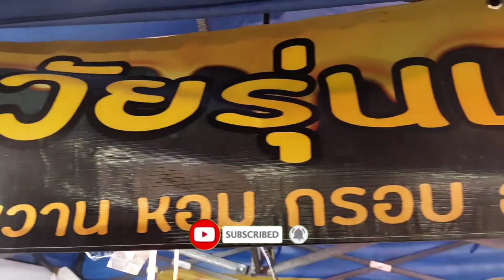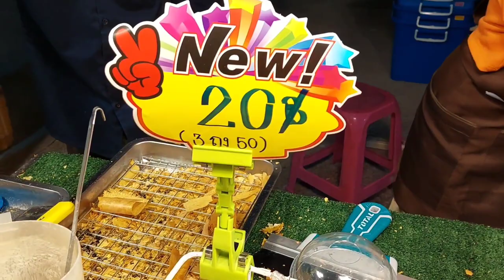วัยรุ่นทำกิน‼️ร้านเหมือนจะธรรมดา แต่ไม่ธรรมดา..! ปาดกันไม่หยุดแพ๊คกันไม่ทัน'ชี้ช่องรวย'สูตรคิดเอง